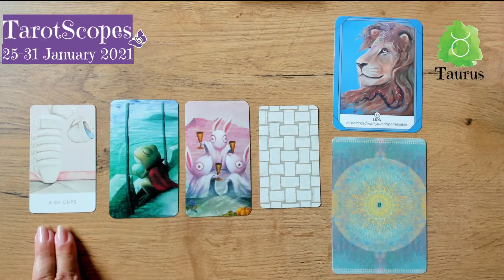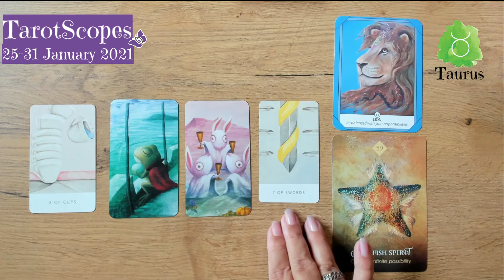EXTENDED TarotScope for TAURUS (Sun, Moon & Rising) for the week 25-31 January 2021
Here is your EXTENDED TarotScope giving you even more detail on what to expect for the week ahead. Please watch the public TarotScope FIRST as this one carries on from there and does not include that content.
If you are unsure, please let me know.
Thank you for your unconditional love and support of my work, I do hope you enjoy this feature that is available EXCLUSIVELY to those who have signed up for the MOTIVATED Tier of my Channel Membership!

- Tarot of the Magical Forest
- Animal Kingdom Oracle

Rene